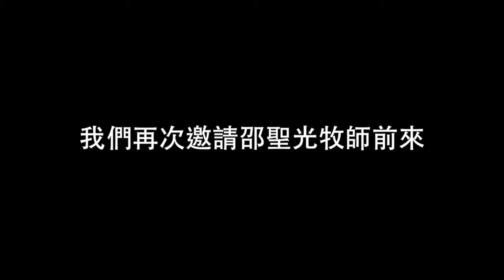2015 KHOP敬拜禱告訓練課程推廣影片